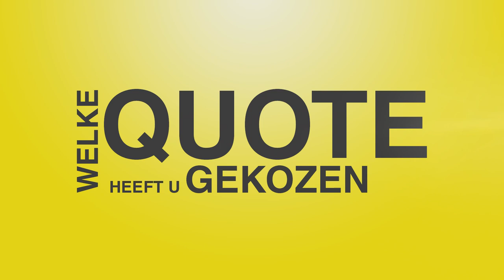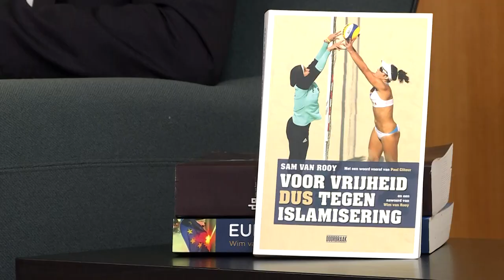100 kandidaten: Sam van Rooy (Vlaams Belang)